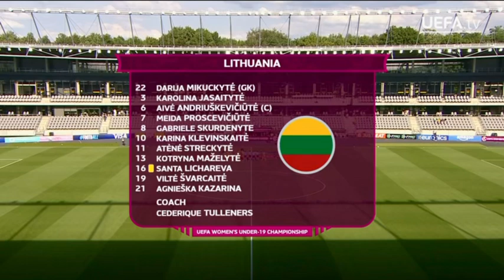France U19 6-0 Lithuania U19 | Group Stage | UEFA Women's U19 EURO 2024 Match Highlights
Watch the thrilling highlights as France U19 Women secure a dominant victory over Lithuania in their UEFA Women's Under-19 Championship 2024 group stage match!

⚽ Goal Scorers:
France: Camille Robillard (19', 30', 40')
Charline Coutel (45'+1)
Nermyne Ben Khaled (90' penalty)

🔥 Key Moments:
Robillard's first-half hat-trick setting the tone for France
Coutel's long-range strike just before halftime
Ben Khaled's late penalty to seal the win

👀 Players to Watch:
Camille Robillard (France): Hat-trick hero and constant attacking threat
Nermyne Ben Khaled (France): Scored a late penalty and created numerous chances
Darija Mikuckytė (Lithuania): Despite the scoreline, made several crucial saves

🏟️ Venue: Futbolo Stadionas Marijampolėje, Lithuania